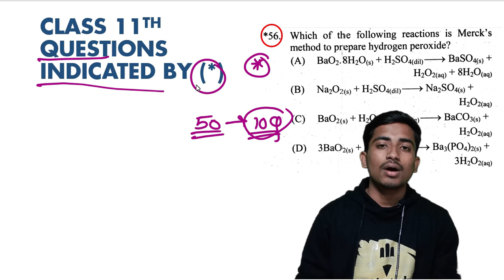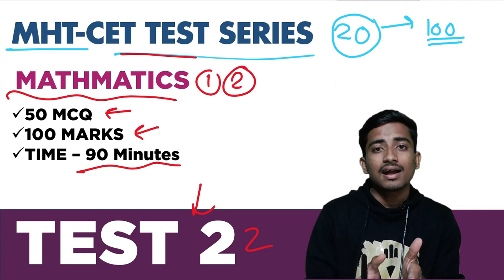Test-2 Mathematics Mht-cet 2021 / Mht-cet 2021 Test Series / Free test series for mht-cet 🎯🏆🔥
tags - :)

mht cet 2021 syllabus pcb group,
mht cet 2020 syllabus pcb group,
mht cet syllabus 2022 pdf,
mht cet 2021 books pdf,
how to crack mht cet 2021 in one month,
how to study for mht cet 2021,
important chapters for mht cet 2021,
how to crack mht cet 2021,
mht cet 2021 mahaonline gov in,
mht cet 2021 registration form,
cet application form 2021,
mht cet 2021 application form release date,